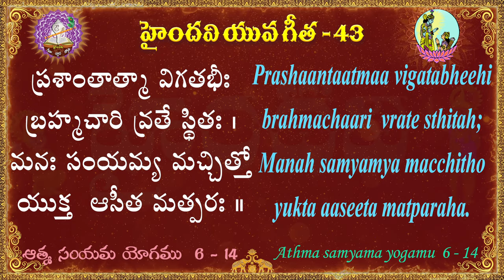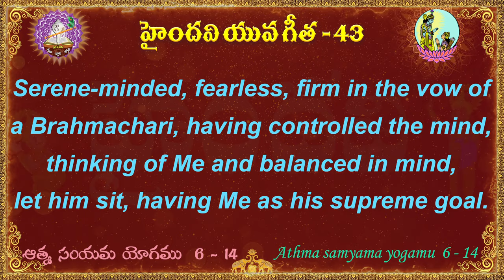యువ గీత 43 || 100 భగవద్గీత శ్లోకాలు || Yuva Gita || Bhagavad Gita || Haindavi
యువ గీత

ధన్యవాదములు.. మీ
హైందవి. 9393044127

Haindavi Foundation
శత శ్లోక యువ గీత
100 భగవద్గీత శ్లోకాలు

Bhagavad Gita
Slokas
Yuva Gita
Haindavi